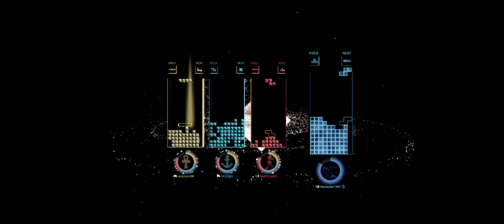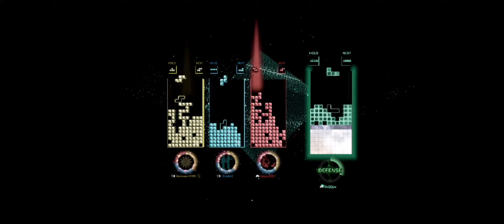TE:C WC 3v3 - Amateur Brackets Winners Round 2 (Paradise Tetris Club vs Team Spin)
Sorry if quality is weird, I streamed this using a quick set up done over obs. Our team was put to skip round 1 of winners (not enough teames to make it perfectly even).

Ggs all :)